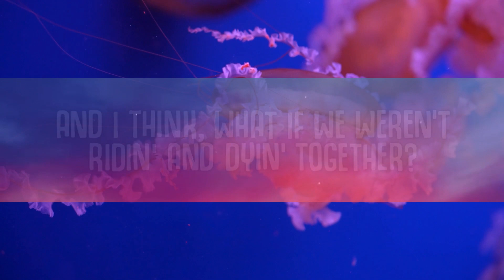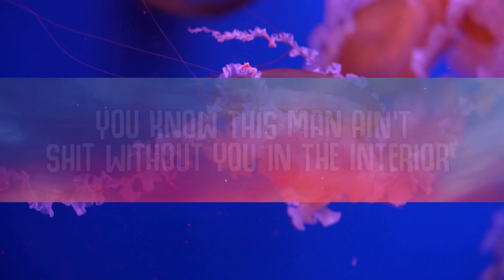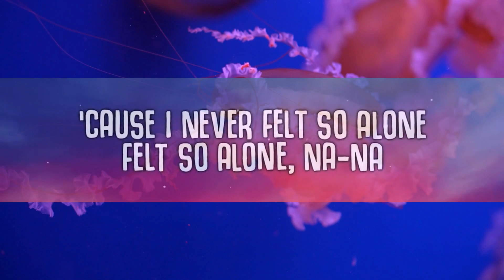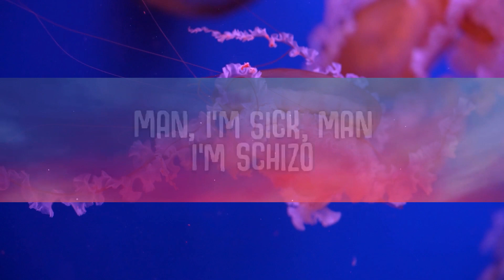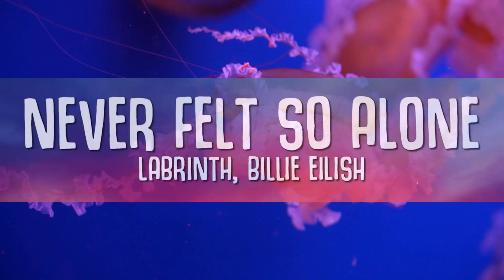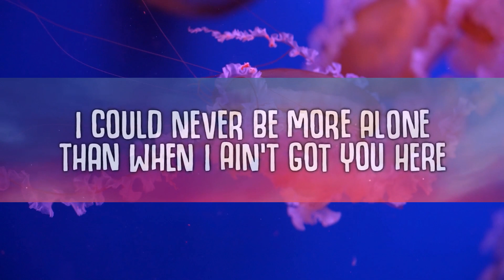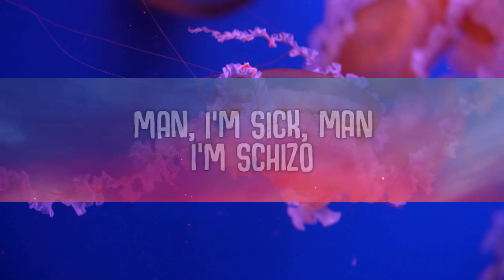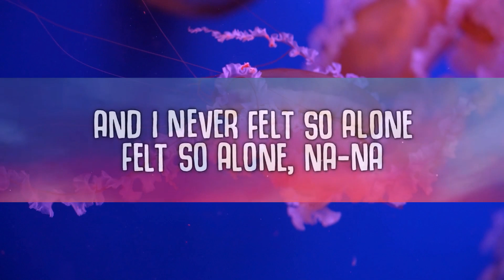1 Hour | Labrinth, Billie Eilish - Never Felt So Alone (Lyrics) Popular Hits Lyrics 2023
1 Hour |  Labrinth, Billie Eilish - Never Felt So Alone (Lyrics)  Popular Hits Lyrics 2023
1 Hour |  Labrinth, Billie Eilish - Never Felt So Alone (Lyrics)  Popular Hits Lyrics 2023
1 Hour |  Labrinth, Billie Eilish - Never Felt So Alone (Lyrics)  Popular Hits Lyrics 2023
Labrinth, Billie Eilish - Never Felt So Alone (Lyrics)
Never Felt So Alone (Lyrics) - Labrinth, Billie Eilish

🎤  Lyrics:
[Intro: Labrinth]
Oh-oh, oh-oh
Oh-oh, oh-oh